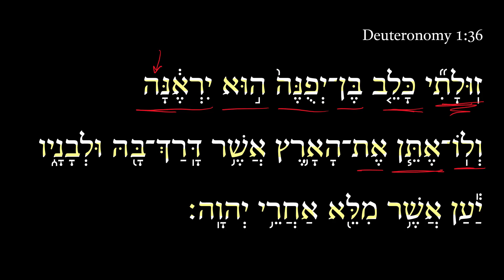Deuteronomy 1:36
The 2-minute “Daily Dose” videos on Deuteronomy by Dr. Adam Howell are aimed at helping you grow and sharpen your Hebrew reading ability. Five-seven days per week, we will deliver to you a free 2-minute video in which I talk through part of a Hebrew verse. See DailyDoseofHebrew.com